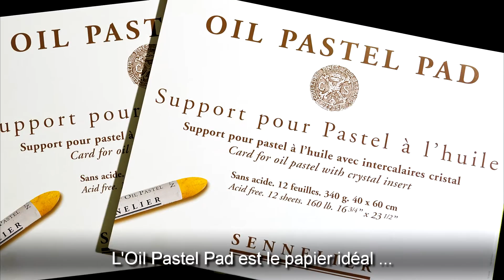Sennelier Pastel Huile FR